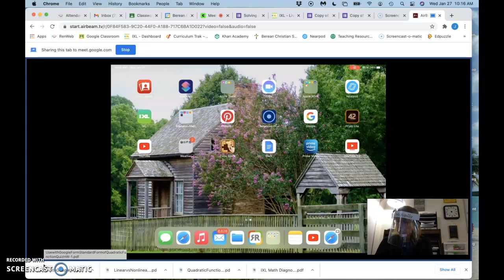2-8 Review Powers and Exponents (7th)